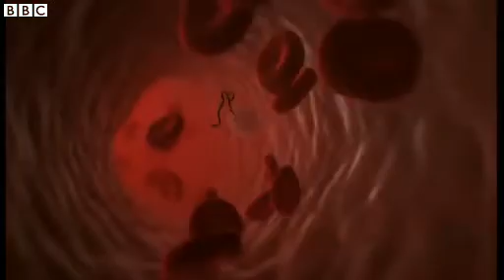BBC News - Ebola How does the virus attack human cells - 10.10.2014